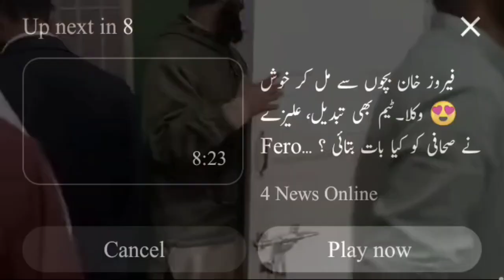فیروز خان اور علیزے سلطان عدالت میں آمنے سامنے علیزے نے فیروز خان کو کیا کہا جو وہ مسکرا اٹھے ۔۔